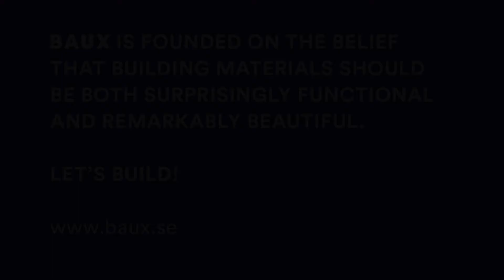BAUX - The Deep Forest Project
A film by Jonas Lindström.